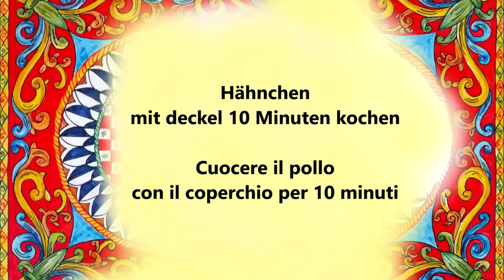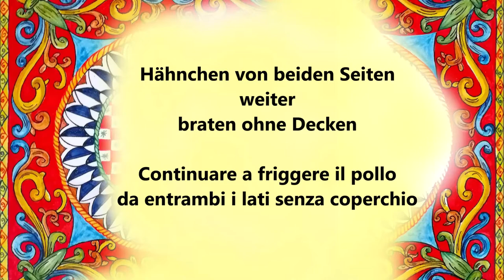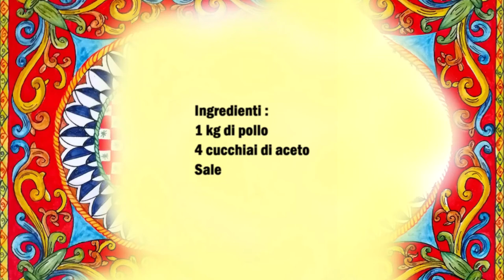Gebratenes Hähnchen nach Niscemi art / Pollo fritto niscemese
Deutsch :
1 kg Hähnchen
4 Esslöffel Essig
Salz

Hähnchen von beiden Seiten salzen, danach in eine Pfanne etwas Öl geben und das Hähnchen dazu geben.
Auf der Pfanne ein Decken geben und für 10 Minuten kochen.
Danach den Decken wieder weg nehmen und das Hähnchen ohne Decken von beiden Seiten so lange braten bis es gold braun ist.
Jetzt den Essig dazu geben und für weiter 2 - 3 Minuten weiter braten.

Italiano :
1 kg di pollo
4 cucchiai di aceto
Sale

Salate il pollo da entrambi i lati, poi mettete un filo d'olio in una padella e aggiungete il pollo.
Mettere un coperchio sulla padella e cuocere per 10 minuti.
Rimuovere il coperchio e friggere il pollo senza coperchio su entrambi i lati fino a doratura.
Ora aggiungete l'aceto e friggete per altri 2 - 3 minuti.